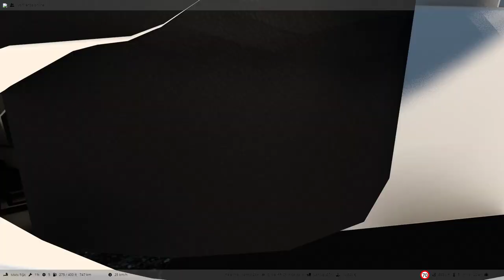MAN TGX GX 2020 | Double Dolly Trailer | Italia Exploration | Southern Freight Group | ETS2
Enjoying the New man 2020 Truck hauling some good old seeds in the heart of Italy & its Adjacent Island

Truck :  Stock SCS truck

Interior : SFG Custom Interior